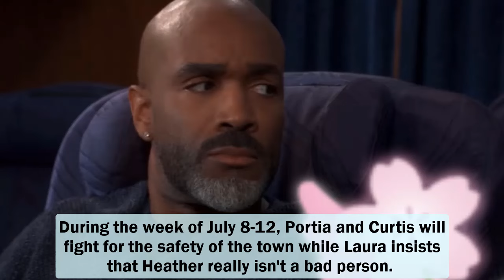Next week, July 8-12 || General Hospital Spoilers: Sam can't believe Drew loves Nina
During the week of July 8-12, Portia and Curtis will fight for the safety of the town while Laura insists that Heather really isn't a bad person.